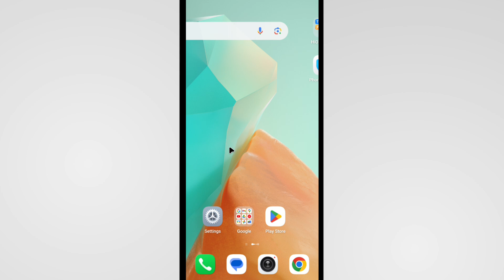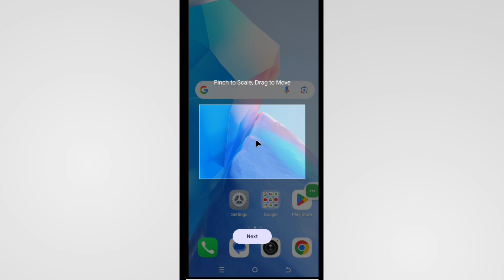Keyboard Par Photo Kaise Lagaye Itel Mobile | Keyboard Photo Setting